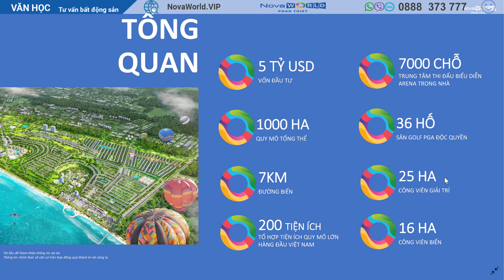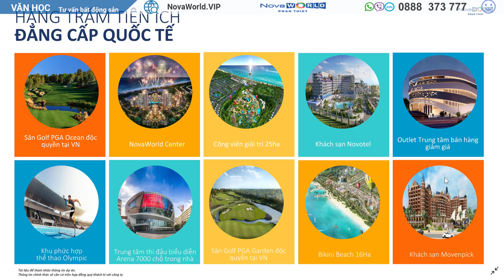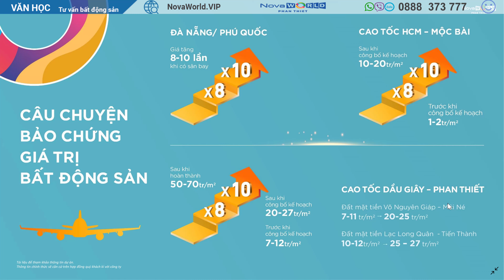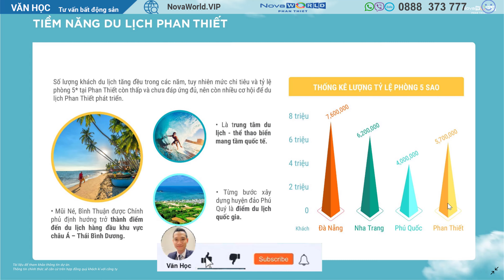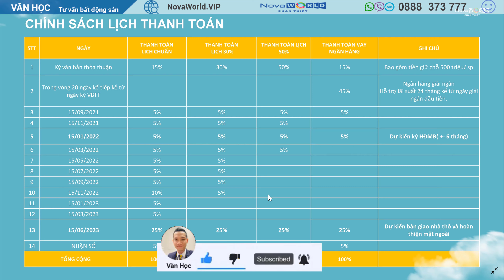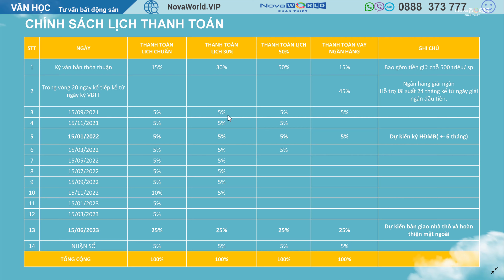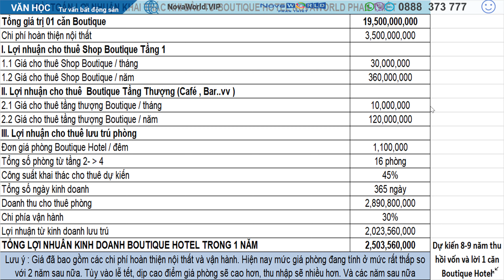✅ BOUTIQUE HOTEL NovaWorld Phan Thiết Boutique Hotel lần đầu tiên xuất hiện tại Phan Thiết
✅ Khách sạn Mini xuất hiện tại dự án NovaWorld Phan Thiết cũng như Tỉnh Bình Thuận, mở ra 1 làn gió mới cho khách hàng

Nội dung video bao gồm :
00:00 - Giới thiệu về Khách sạn Mini Boutique Hotel Novaworld Phan Thiết
02:00 - 5 điểm mạnh của Boutique Hotel NovaWorld Phan Thiết
03:06 - Vị trí thực tế của khách sạn Mini Boutique Hotel
05:01 - Giới thiệu về Boutique Hotel NovaWorld
09:41 - Thiết kế mặt ngoài của Boutique Hotel
10:33 - Mặt bằng của Khách sạn Mini Boutique Hotel
12:51 - Lịch thanh toán của Boutique Hotel
14:07 - Phân tích về lợi nhuận khai thác cho thuê
16:39 - Lợi thế cạnh tranh khi cho thuê
17:31 - Kết thúc Video chia sẻ về Khách sạn Mini - Boutique Hotel NovaWorld Phan Thiết
GIÁ BÁN DỰ KIẾN
+ Sản phẩm giá từ : 17,5 tỷ / căn
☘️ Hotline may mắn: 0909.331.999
Số lượng giới hạn
Loại hình này nhận được sự quan tâm đông đảo của giới đầu tư bởi nó nằm trong siêu thành phố biển với vốn đầu tư 5 tỷ $, thừa hưởng lợi ích và các tiện nghi của toàn bộ dự án; được xây dựng tại các vị trí trung tâm xung quanh là các nhà hàng, quán bar, club…. đầy đủ tiện nghi thu hút khách du lịch tận hưởng kỳ nghỉ trọn vẹn với chất lượng cao cấp.
Nắm bắt được điều này, tập đoàn Novaland ra mắt dòng sản phẩm Boutique Hotel tại đại dự án 1000 ha NovaWorld Phan Thiet. Boutique Hotel có số lượng giới hạn, chỉ 136 căn, tổng diện tích xây dựng 8ha, thiết kế 5 tầng với công năng đa dạng, tối ưu diện tích sử dụng với tầng trệt làm cửa hàng, tầng trên kinh doanh khách sạn.

Khả năng sinh lời
Theo số liệu từ Tổng cục Thống kê, Phan Thiết có lượng khách du lịch liên tục tăng trưởng qua các năm nhưng còn thiếu hàng nghìn phòng khách sạn. Với con số 10 triệu khách du lịch lưu trú vào năm 2023 khi sân bay Phan Thiết hoàn thành, Phan Thiết sẽ cần cung cấp thêm khoảng 16.000 phòng khách sạn.